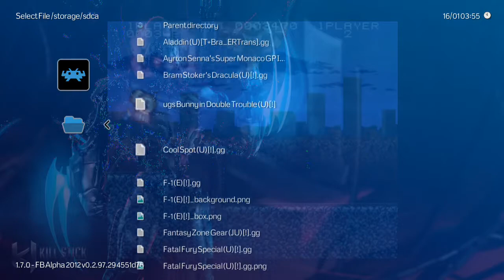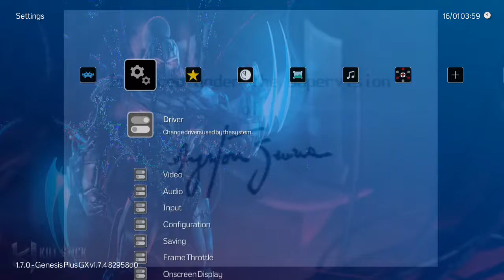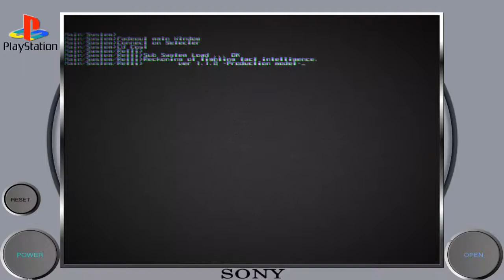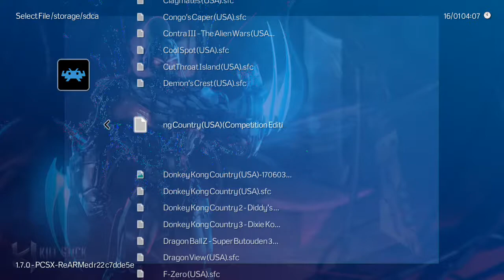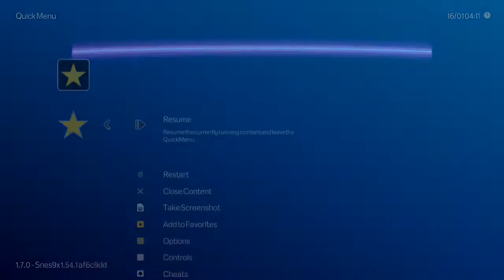Retroarch - GPD XD Showcase (Overlays, Shaders and Retroarchievements)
In my first video in the 2018, I will show you, the Retroarch on GPD XD.
This time, I using Overlays, Shaders and retroarchievements.

-Some shaders can put down the game FPS, só be careful using that.
-To unlock achievements (trophies) on these games, you must have an account on Retroarchievements web site, and use tour login AMD password on retroarch. (Must be online to have access of this feature).